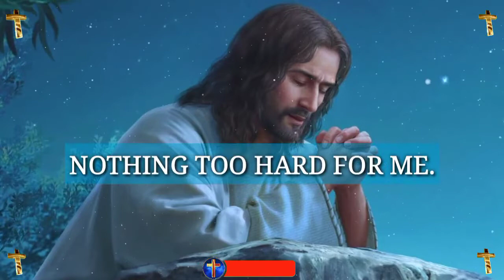Jesus dream 💫 prophetic word 🗒️ prophetic dream 💫 god's message today | God says(1)